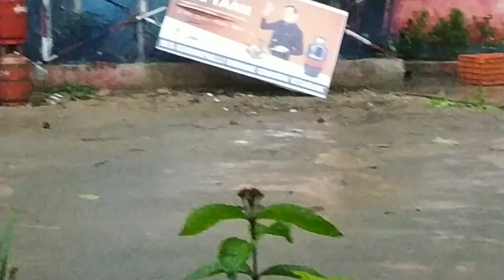Rain sound on home with Thunder storm sound/ପାଗ ଖରାପ ଯୋଗୁ ଇନ୍ଦ୍ରଙ୍କ ର ତାଣ୍ଡବଲୀଳା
a storm caused by strong rising air currents and characterized by thunder and lightning and usually heavy rain or hail.

rain
rain sound
thunderstorms